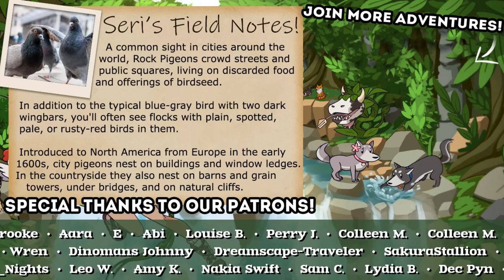Let the Search for BREWSTER Begin!! 🌺 Animal Crossing: Wildberry Archipelago • #7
🌿💚 Stay curious!! 💚🌿